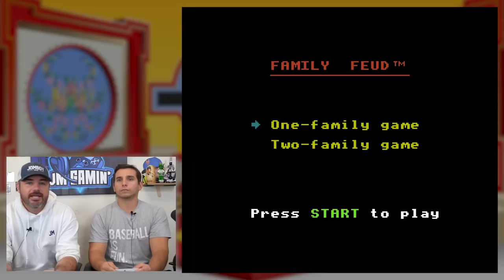Jomboy and Jake BOTH miss obvious answer | Family Feud | Jomboy vs Jake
Welcome back to the Run the Table JM Gaming tournament! The 4 J's (Jimmy, Jake, Joez, and Jolly) compete against each other on a certain video game and the winner has to win three straight. Once they do, the game will change. The current game is Family Feud!